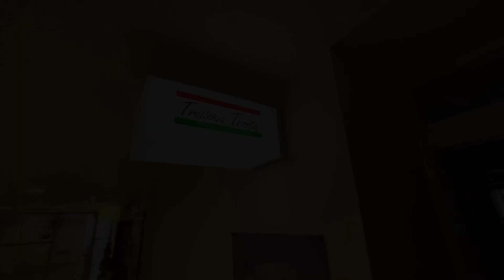トラットリア 🍅 トレンタ Trattoria Trenta 創業昭和49年 🇮🇹 本格イタリアン Sapporo,Hokkaido